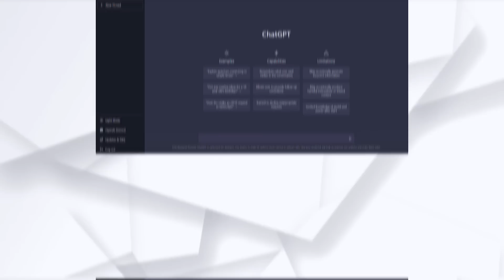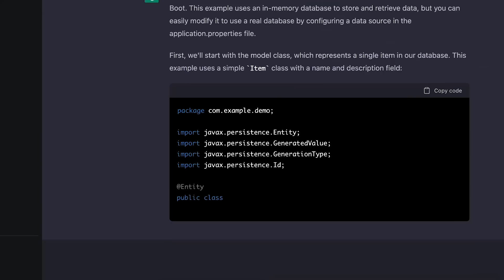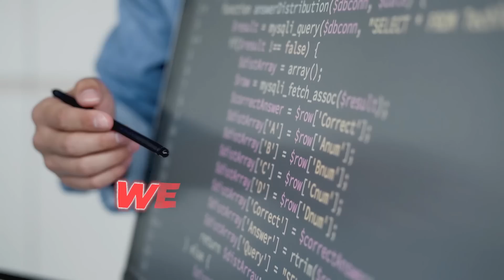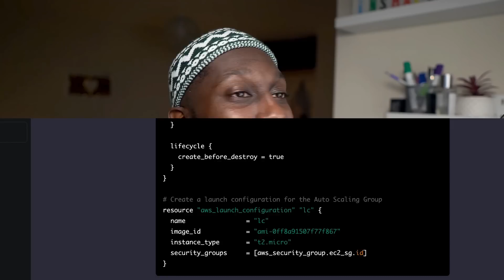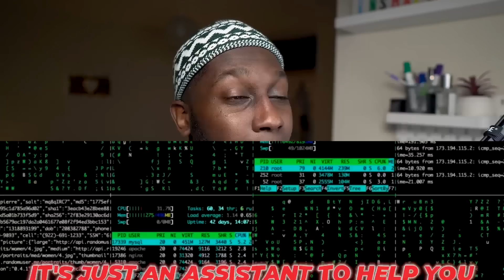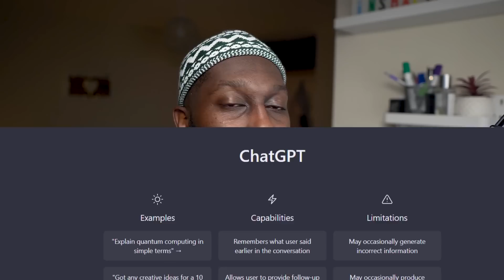BRO YOU ARE MISSING THE POINT WITH ChatGPT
OpenAI and ChatGPT made a big storm last week and many software engineers are worried about their roles in the future.

Should you be scared about AI and ChatGPT?

In this video I will clarity ChatGPT.

- ITerm
- VsCode
- GoLand
- IntelliJ Ultimate
- Sublime